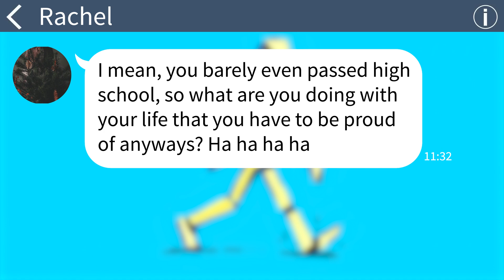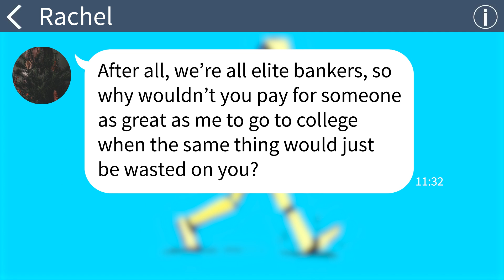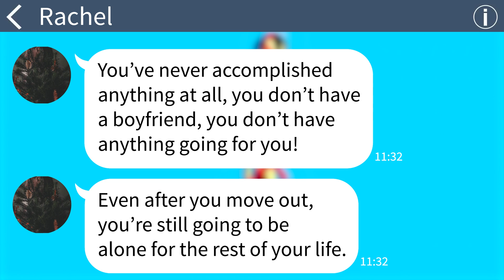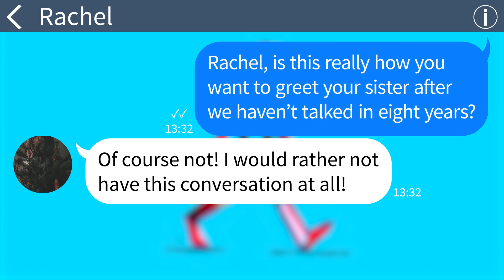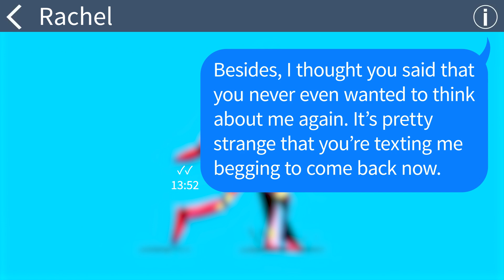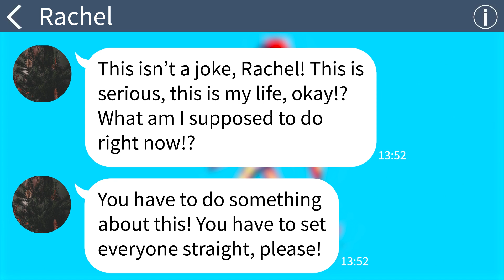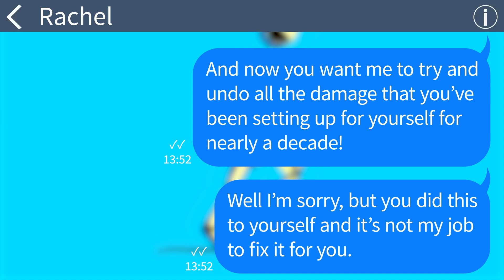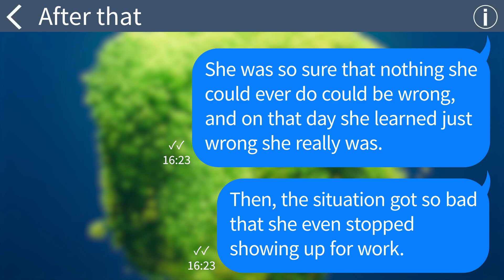【Apple】 My banker family cast me out because I didn't want to go to college but...